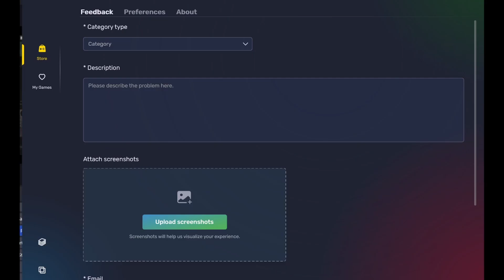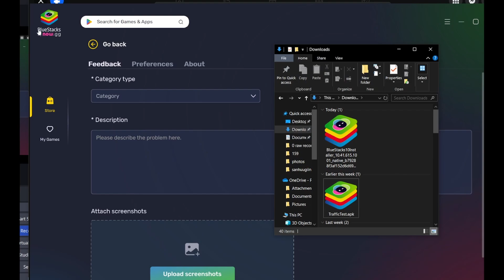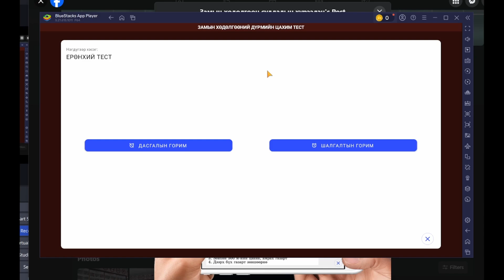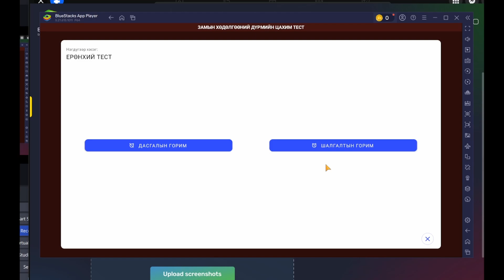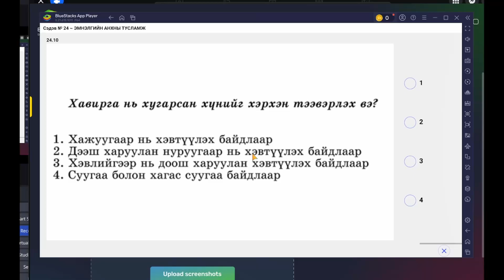Жолооны дүрэмд төгсрөх шилдэг арга олов. Үүнийг л мэдэхгүй маш их цаг алджээ.